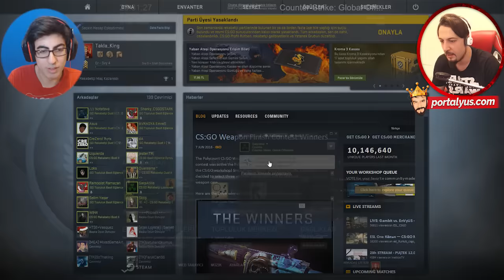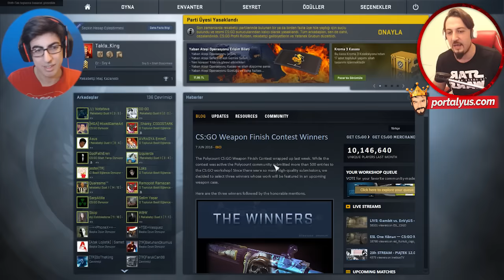CS GO | MİNECRAFT MOD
CS GO'nun türkçe online multiplayer oynanış videosunda bu bölümde sarp atilla ile birlikte minecraft haritasında çok takla kapışmalar yapıyoruz. İyi seyirler :)